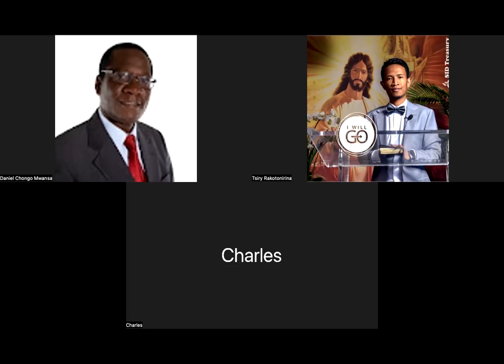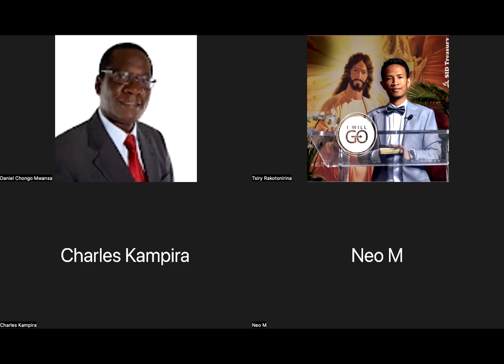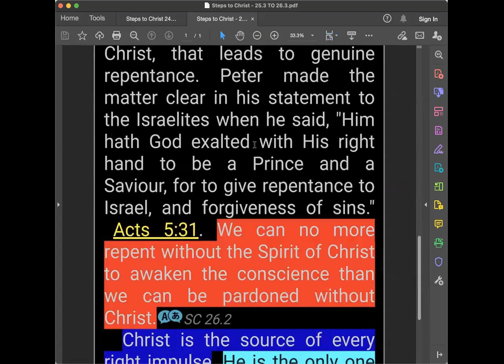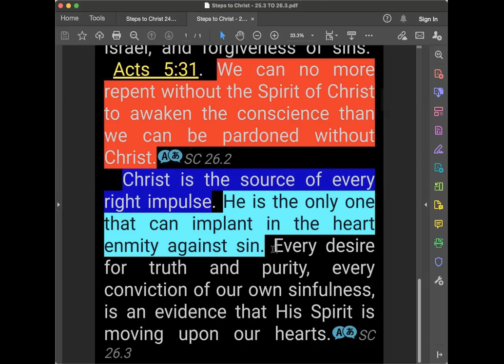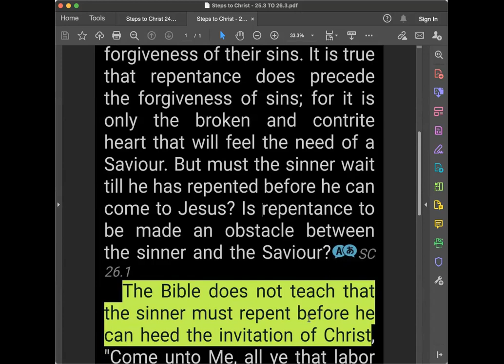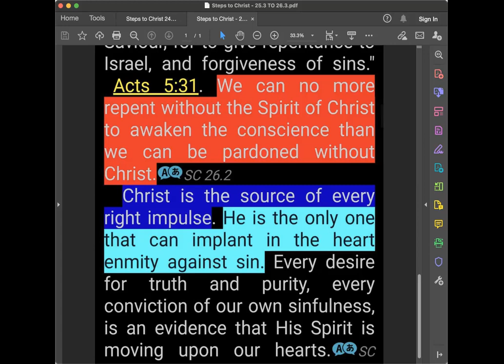❛ Do I need to Repent First before coming to Jesus? Or I need to come to Jesus then I repent? ❜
❛ Do I need to Repent First before coming to Jesus? Or I need to come to Jesus then I repent? ❜ with Charles Kampira